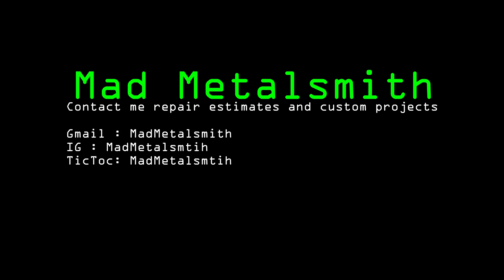Grill Repair: Torn Golds Missing a Piece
Mad Metalsmith makes these golds whole again